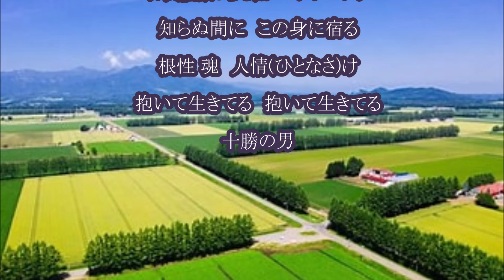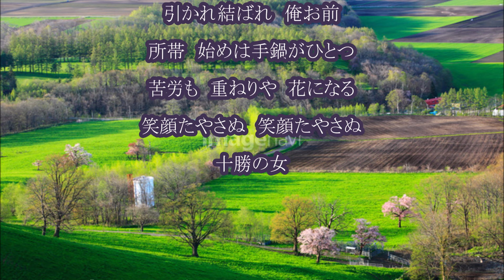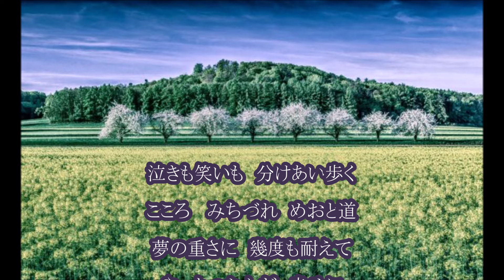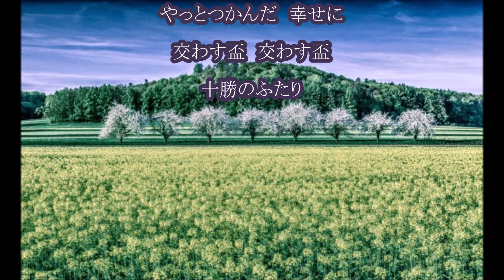💎 新曲 C/W 「十勝のふたり」 藤原浩 COVER ♪ hide2288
藤原浩さんの 新曲 「十勝のふたり」を歌わせていただきました。
「しあわせ酒場」のカップリングです。